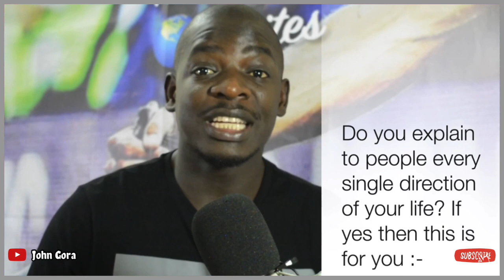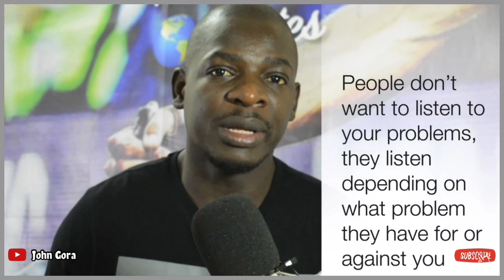Why I stopped EXPLAINING Myself || Stop explaining yourself || Save yourself and your time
There is a habit that we all might be guilty of and super good to know right away!

Remember when you broke a glass accidentally, how was the feeling. You looked around to find answers. The only thing you wanted was one person to understand that it was an accident. Your mother ended up slapping you. Your dad went further and gave you some good beating.

Now listen, what do you expect from the world? A better treatment than that of your parents. Most of us end up giving too much explanation for things that wouldn't require such things, and we do that without realizing it.

When you begin to explain yourself too much you become weak and vulnerable to the people listening to your shit!

Stick to yourself and God and apply this principle on a daily basis and see how great your mind finds peace. .

John Gora is a life coach and a motivational speaker having lived a life full of challenges just like any other person.

But one thing that I learned through it is that people need support and it is never just financial support or material support but mental and psychological support.

That is why I choose to speak to you through this platform to inspire and motivate you through life's ups and downs.

My life experience has taught me that "life is inherently RISKY. But the only risk you should avoid at all cost is the risk of DOING NOTHING'
LISTEN to my Audio podcast:

 Let us build the world Together